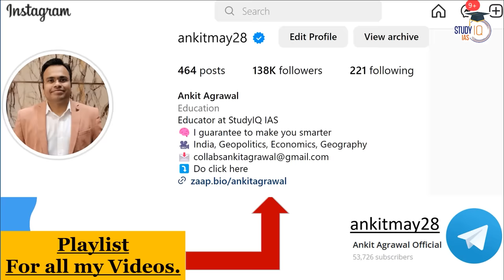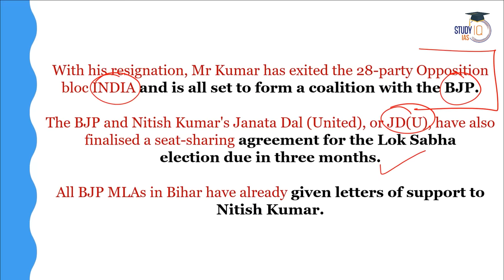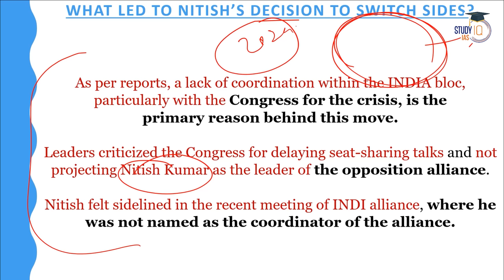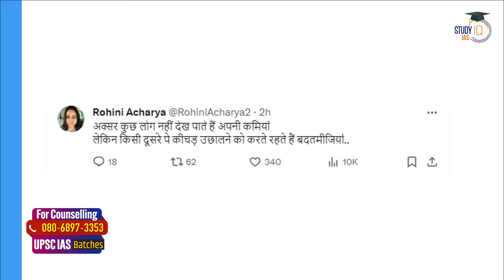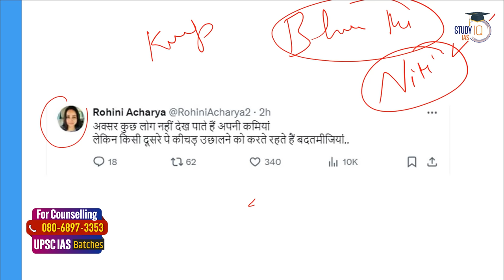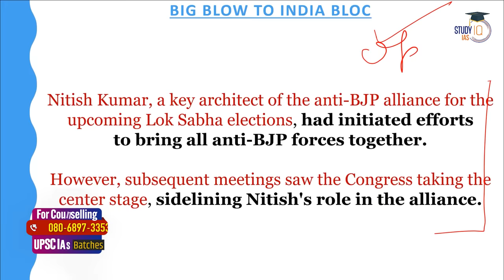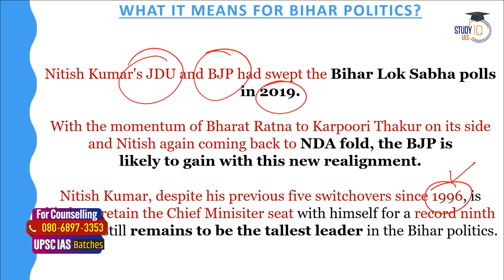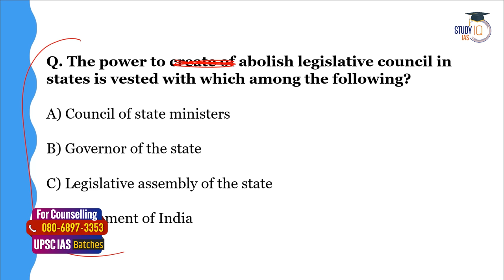Nitish Kumar Resigns As Bihar Chief Minister To Join Hands With BJP? | Congress | UPSC GS2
In this video, delve into the political maneuvering as Nitish Kumar resigns from his position as Bihar Chief Minister amidst speculations of aligning with the BJP. Explore the implications of this potential alliance on the political landscape, particularly the role of the Congress party. This analysis, tailored for UPSC GS2, offers insights into coalition politics and governance dynamics. Join us to understand the evolving political scenario in Bihar and its ramifications.

Admissions Closing on 25th January'2024 | Class Timing - 5:00 PM